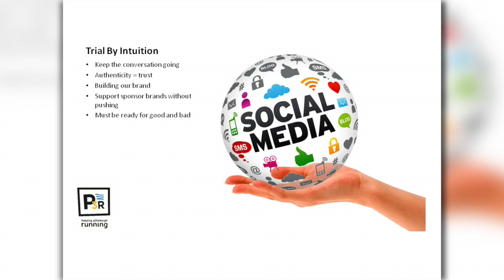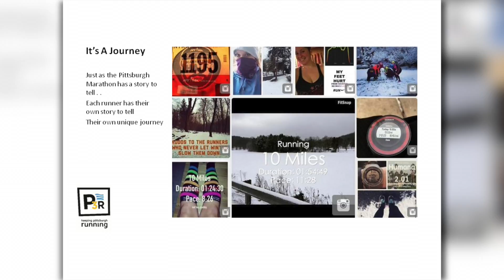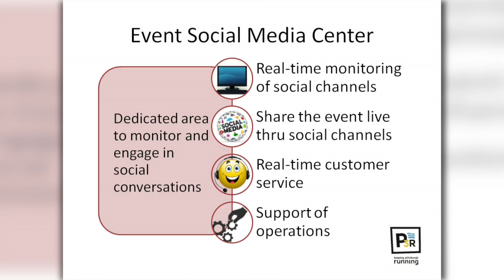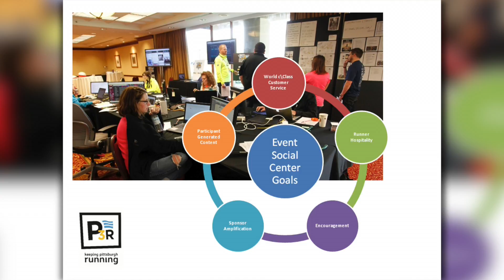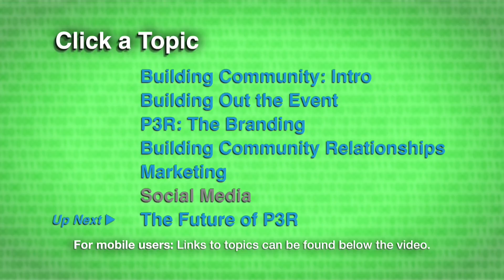Building a Year-Round Community: Social Media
Dee Stathis, of the Pittsburgh Three Rivers Marathon (P3R), talks about building a year-round community to grow your race. Topics covered include:

Footage from the 2015 RunSignUp Race Director/Timer Symposium. Join us next year!

300 Mill St., Suite 200